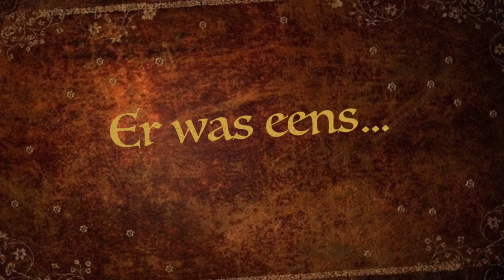Onze warmste Wensen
De warmste Melgesdreef-wensen...